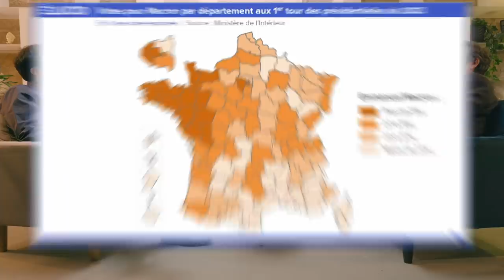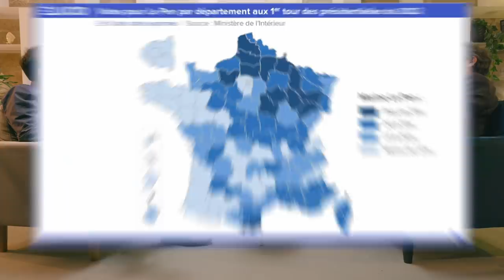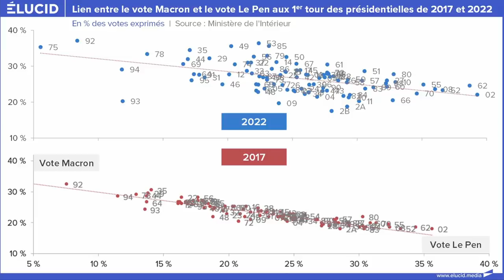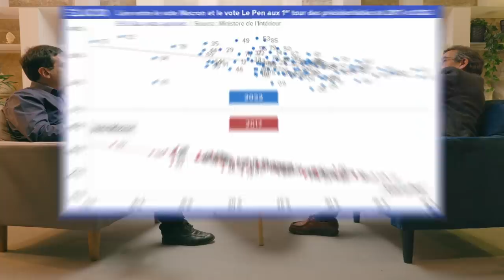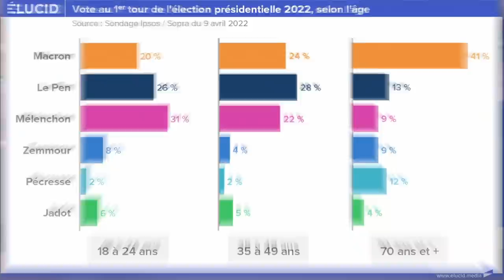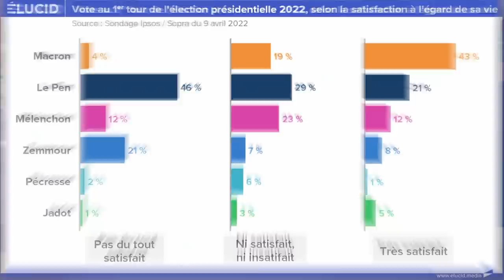"Le MACRONISME EST UN POPULISME" - Emmanuel Todd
▶ Emmanuel TODD est anthropologue, démographe et historien. Il revient sur Elucid après être venu nous parler de son dernier livre pour analyser les résultats du premier tour de l'élection présidentielle, et l'avenir que la France se prépare eu égard à ce choix. Il décortique les éléments fondamentaux de cette nouvelle élection : la constitution de 3 blocs politiques homogènes, la fin des partis traditionnels au profit de candidats populistes, et la résurgence d'une lutte des classes sur fond de stratification éducative.

✅ Pour découvrir le reste de nos contenus et allez plus loin, rdv sur notre